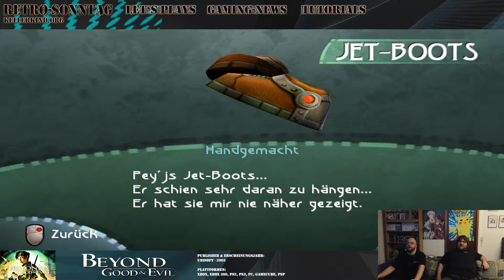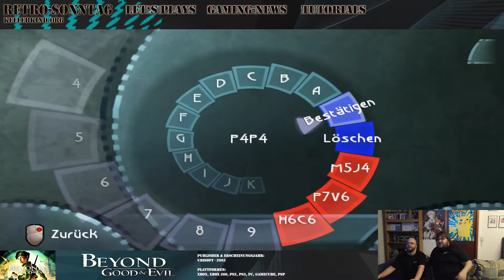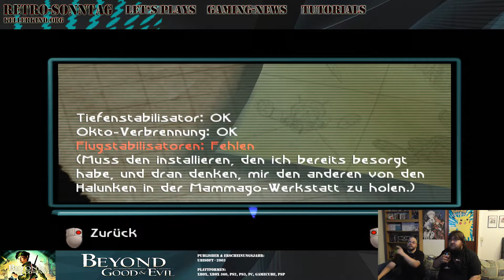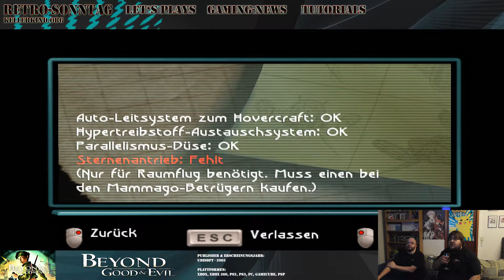Der Leuchtturm ★ #015 ★ We play Retro-Sonntag: Beyond Good and Evil [HD|60FPS]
Folge: #015 - Der Leuchtturm

Unsere Abenteuer setzen sich fort. Doch dann passiert etwas womit wir nicht gerechnet hätten. Haltet die Taschentücher bereit!